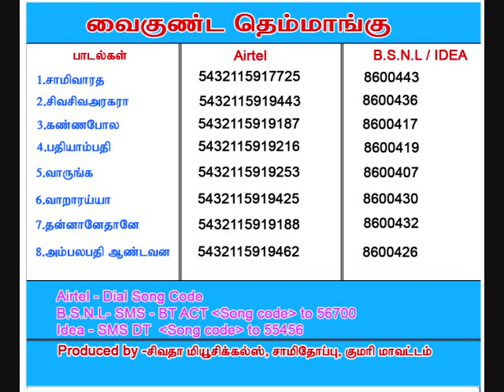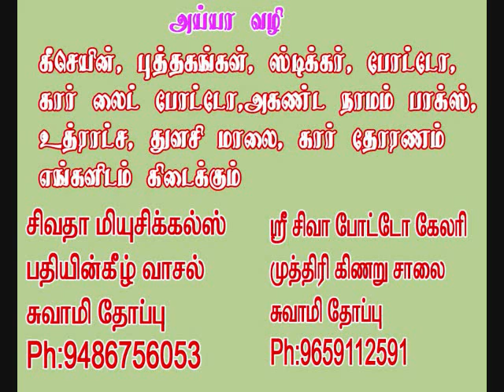ambalapathi andavana அம்பலபதி ஆண்டவனை - G.N.சிவச்சந்திரன் -A. செந்தில் குமார் S.T. முருகன்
தெச்சணத்து தெம்மாங்கு வைகுண்ட தெம்மாங்கு  - G.N.சிவச்சந்திரன் - kavithalaya A. செந்தில் குமார் S.T. முருகன்

vaikunda themangu, thechanathu themangu

singer - G.N.siva chandran
பாடியவர் . G.N.சிவச்சந்திரன்

இசை  kavithalaya A. செந்தில் குமார், நாதன்

album-vaikunda themangu

 james.F.justin
 geetham recording  studio
nagercoil
 and
T.carlose
Edison recordings
chennai